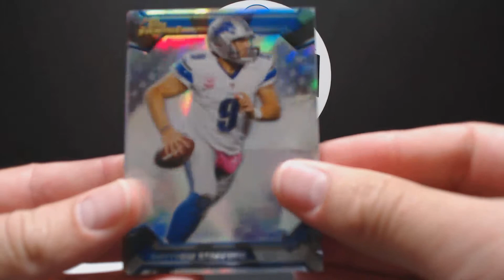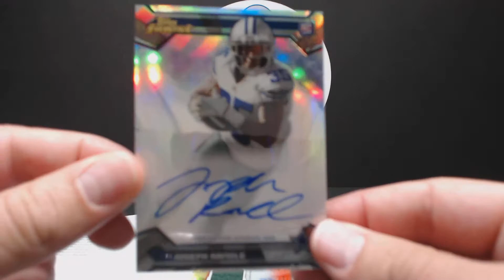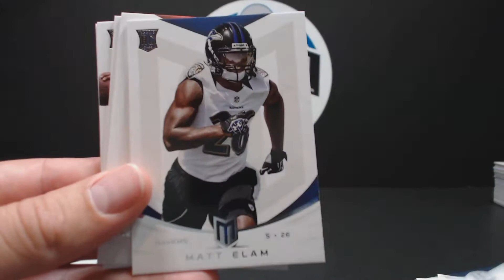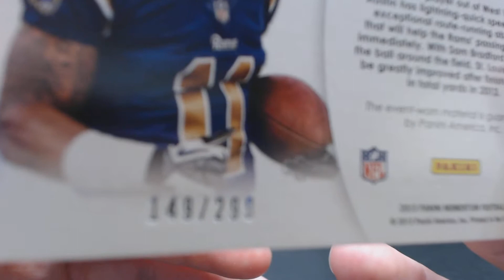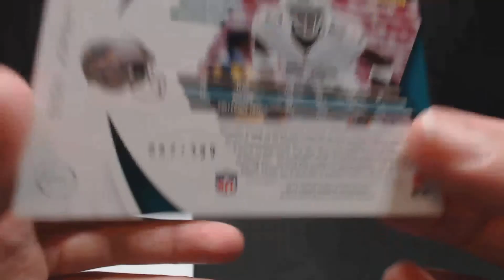2013 Finest / Momentum Football Box Break 3/30/14 RECAP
Just a quick recap of our 2013 Finest / Momentum Football Box Break from 3/30/14